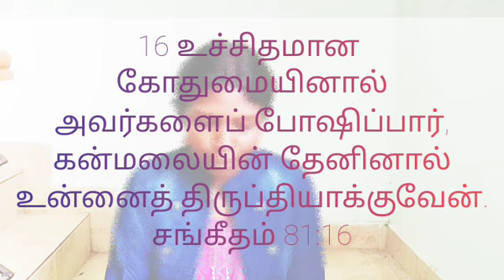December 7 Today's Bible Verse 📖✝️ Mrs Sasiraniarulraj